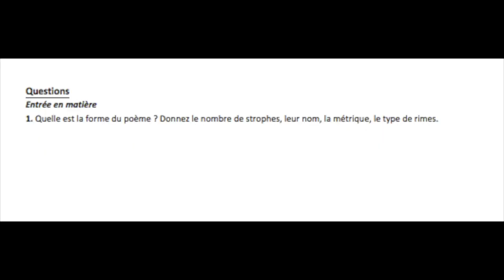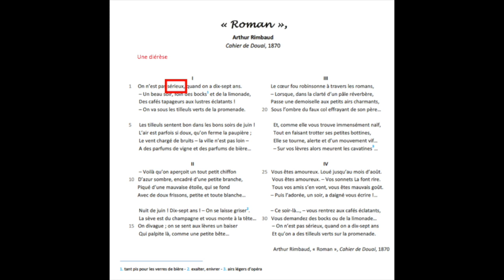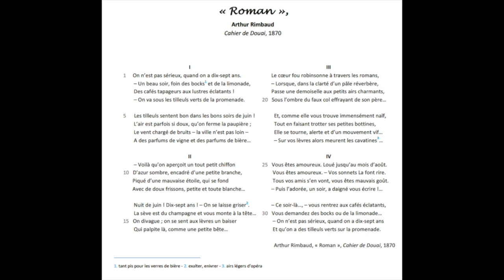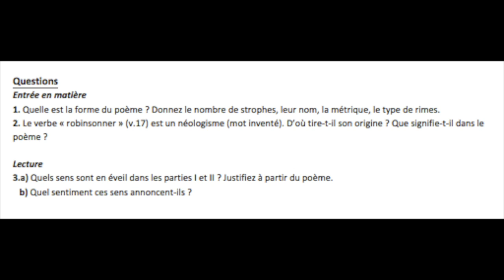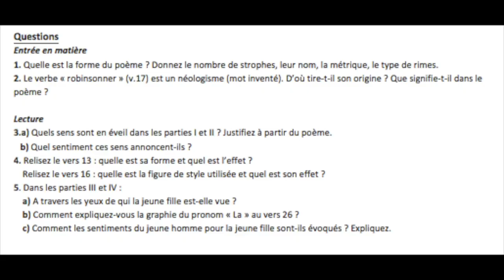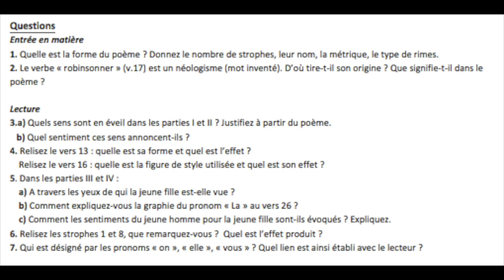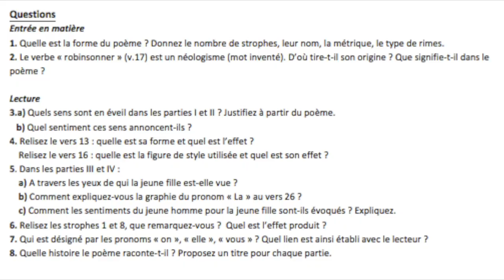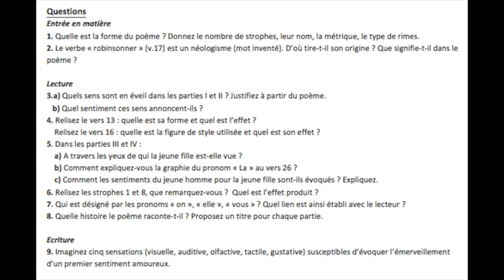Séance 5 - L'insouciance de l'amour - Des roses et des épines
Vidéo qui correspond à 2 cours:
- Cours 1: du début à 37:52
- Cours 2: de 37:53 à la fin

N'hésitez pas à vous enregistrer pendant la lecture du poème et à comparer avec ma lecture pour vérifier que vous prononcez bien les alexandrins, notamment les -e muet.

Le travail final d'écriture est à m'envoyer.

Ne regardez la correction qu'une fois toute la Séance achevée.

Bonne séance !